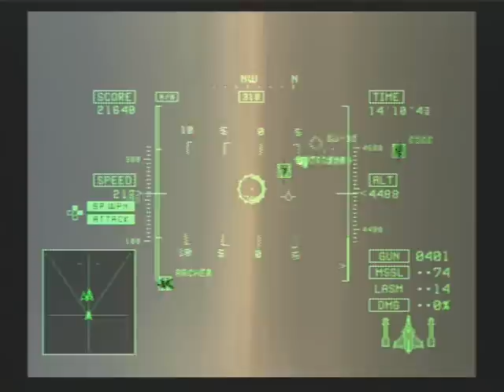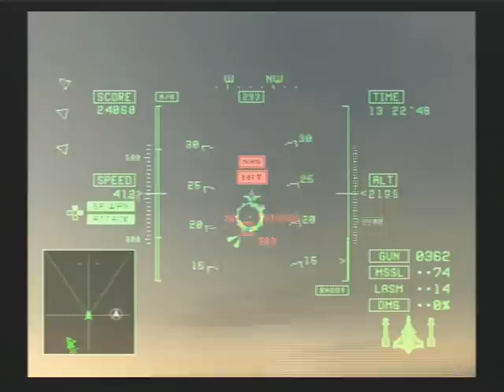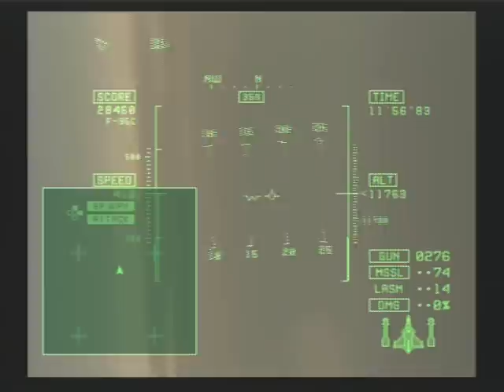Mission 26(2/2) ACE COMBAT 5 機銃縛り(machine gun only)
「エースコンバット５ THE UNSUNG WAR」の機銃縛り攻略です。
Mission : 26「混迷の海」
難易度：ACE

ミッション２６後半です。
ユーク艦を守れませんでした。戦闘中に何か質問されてましたが、いちいち質問を確認してキチンと答える余裕などなく・・・
ユーク艦を守るべく敵艦船攻撃に集中していたら敵戦闘機をゾロゾロと引き連れてしまいました。ちょっと笑えます。

ACE COMBAT 5 "only gun" play
Mission : No.26 "SEA OF CHAOS"
Difficulty : ACE